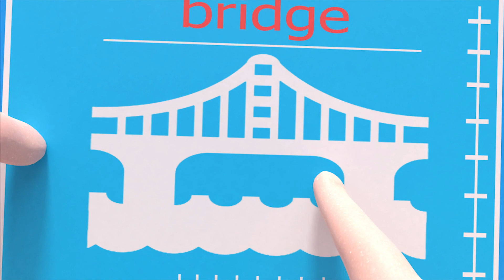¡Aplaude! Clap Your Hands Spanish Version ABCkidtv Canciones Infantiles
¡Aplaude! Clap Your Hands Spanish Version
 ¡Aplaude!
Aplaude, aplaude, escucha la música y aplaude.
Patea, patea, escucha la música y patea.
Gírate, gírate, escucha la música y gírate.
Salta alto, salta alto, escucha la música y salta alto.

 canciones